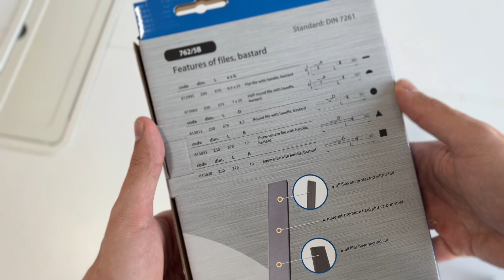Set de pile bastard 762/5B 612930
S.C. UNI TOOLS SRL
Cod fiscal: RO18306283
Nr.ONRC: J35/167/2006
Cod CAEN 4690

Localitatea Moșnița Veche, Jud. Timiș, cod postal

307287, Str. Margina nr 6

L-V: 09.00 – 16.00